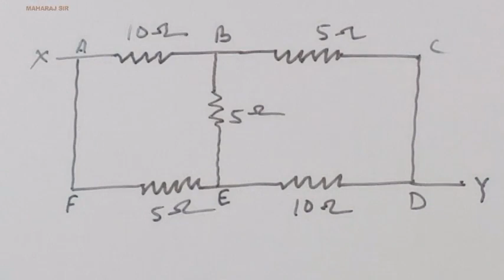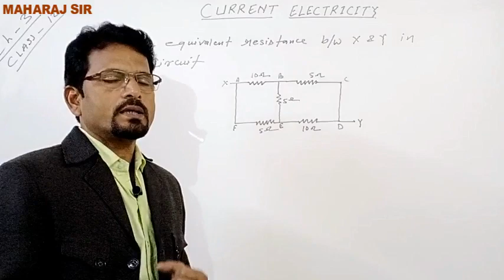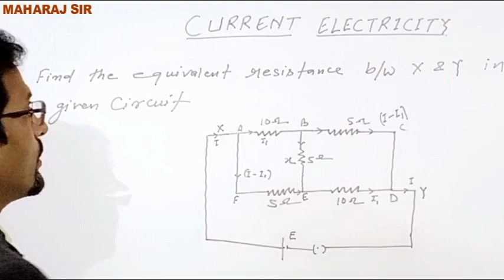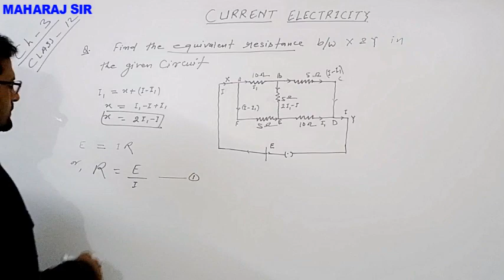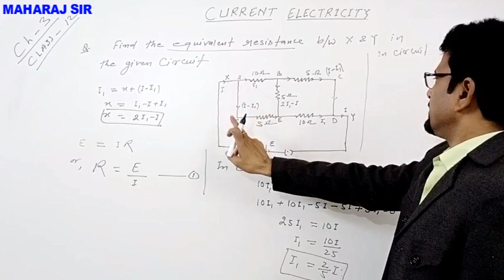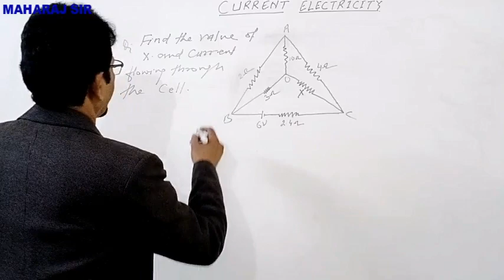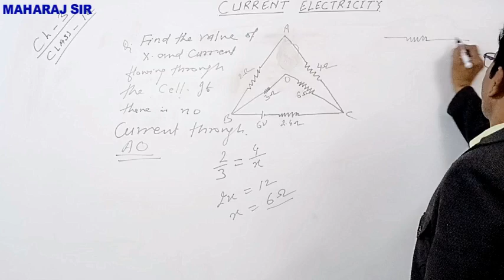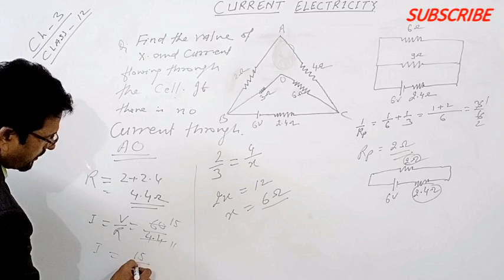Chapter 3 physics 12 II Current electricity - 07 II Kirchhoff's law numericals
Chapter 3 physics 12 II Current electricity - 07 II Kirchhoff's law numericals  II By Maharaj sir
VERY VERY IMPORTANT NUMERICALS FOR BOARD EXAMS.